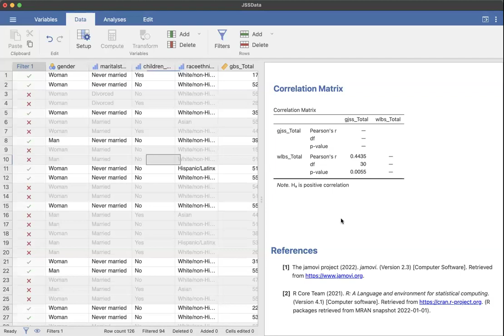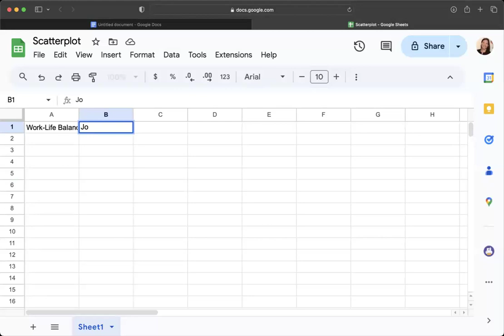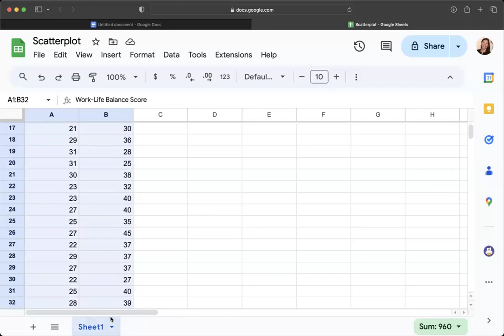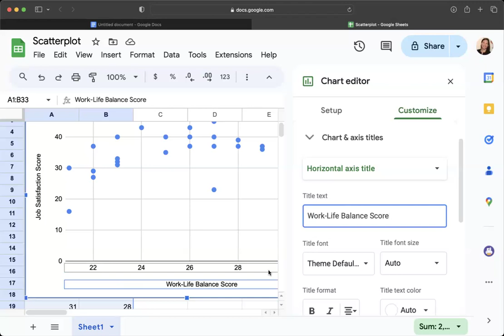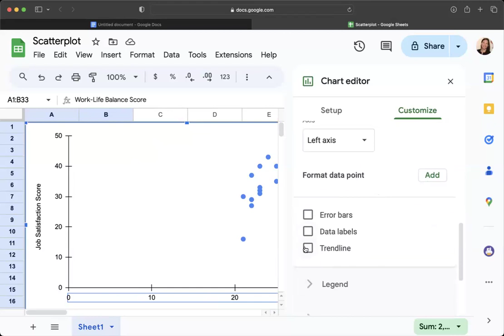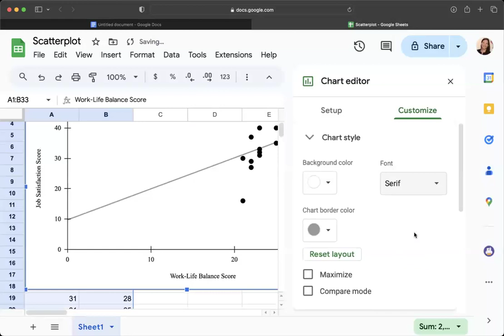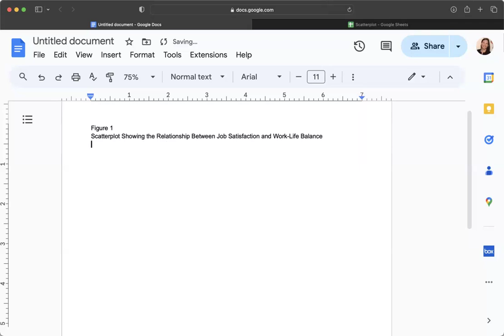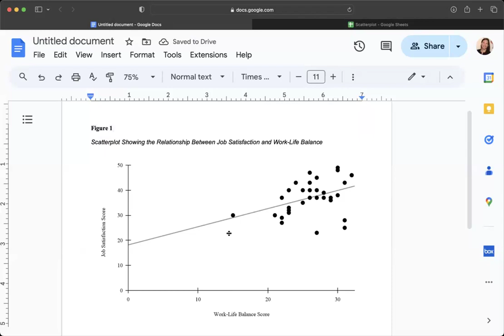APA 7th Edition Scatterplot in Sheets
This video walks through using Jamovi data to create a Scatterplot in Sheets for the 7th Edition APA final paper and presentation in PSYCH 144.